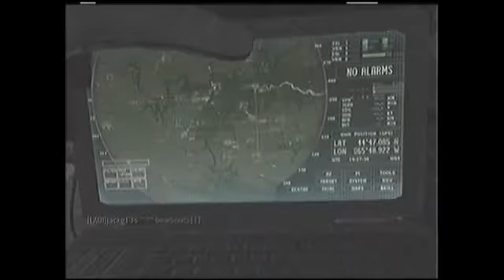Road to a gold:FAD part 1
going to get a gold fad